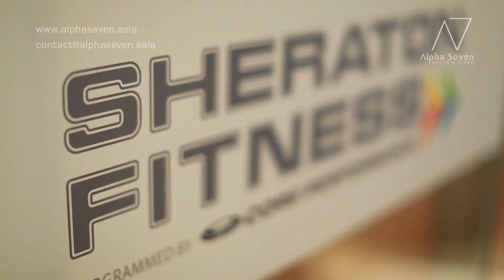Sheraton Bali Kuta Resort - Sunset Gathering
Client : Sheraton Bali Kuta Resort
Title: Sheraton Bali Kuta Resort - Sunset Gathering
Type : Documentation Event

Alpha Seven was given the privilege to documenting the Sunset Gathering event by Sheraton Bali Kuta Resort. That was a warm and enjoyable moment.